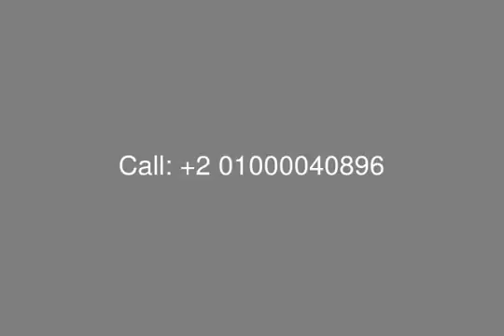Villa For Sale with Installment in Palm Hills Katameya PK1 - mls.com.eg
Real Estate Egypt, [tag]New Cairo Compounds[/tag], [tag]Palm Hills Egypt Projects[/tag], [tag]PK1[/tag] : [tag]Palm Hills Katameya[/tag] (PK1), ُEnjoy Living in Luxury and Secure Compound, Palm Club View [tag]Villa Stand Alone For Sale with Installment[/tag] in Palm Hills Katameya, Plot Area is 1190 SQ m, Built up Area is 663 SQ m, Divided into 2 Floors (Basement, Ground - First, Penthouse)
Ground Floor Consists of : Porch, Entrance, Vistiblue, Large Reception, Dining Area,Corridor, Study Room